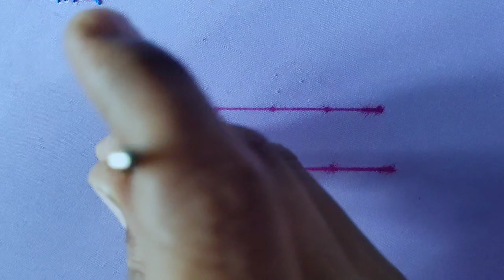Aari Butterfly Stitch: Tips and Tricks for Perfecting Your Technique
Aari work CLASS-23||Aari work tutorial from basic in kannada||

This video includes butterfly stitch with knot.

If you have any doubt comment in comment section and it will be surely and clearly solved😊